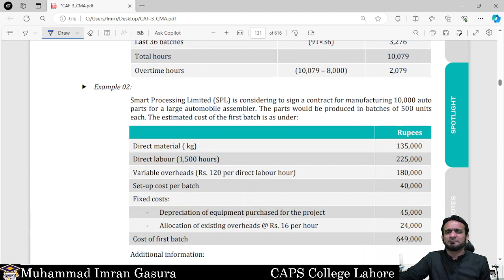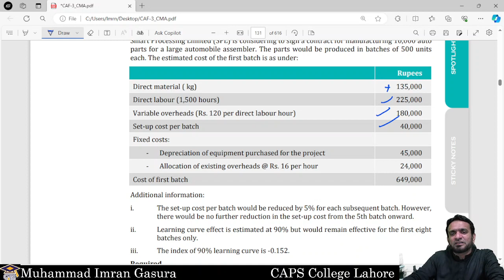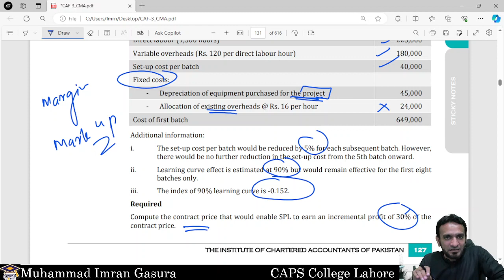CMA CAF 03 Labour costing Lecture 5